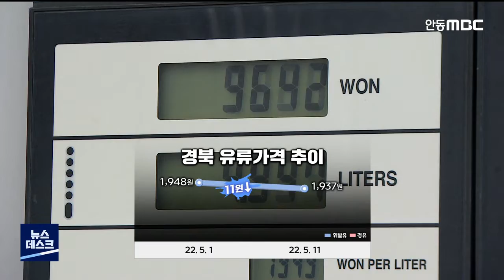유류세 30% 인하에도 기름값 부담 여전 / 안동MBC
2022/05/11 13:53:28    작성자 : 윤소영

유류세 인하 조치에도,
고유가로 인한 부담은 계속되고 있습니다.
◀ＥＮＤ▶

한국석유공사 오피넷에 따르면,
오늘(11일) 경북 휘발유 평균 가격은 1리터당
1,937원으로 지난 1일과 비교해
겨우 11원 하락했습니다.

경북 경유 가격은 1,936원으로,
오히려 41원 올랐습니다.

이달 들어, 정부는 유류세 인하 폭을 30%로
확대했지만 러시아의 우크라이나 침공과
중국 정부의 봉쇄 정책 등으로,
당분간 고유가가 지속될 것으로 예상됩니다.